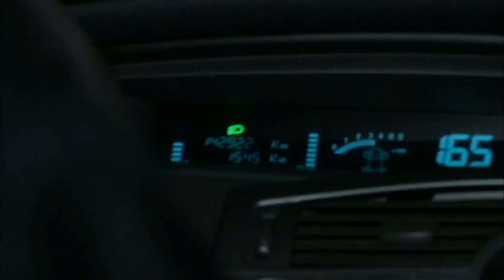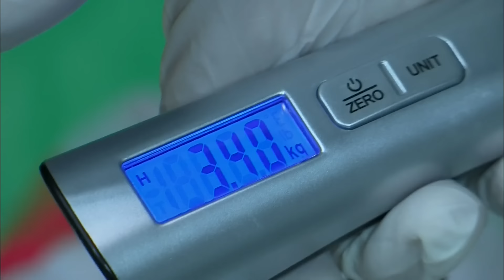Danger sur l'autoroute : police vs passeurs !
Ce phénomène est devenu un sérieux problème pour la police autoroutière. En effet, de plus en plus de passeurs sont déterminés à transporter leurs marchandises à tout prix, refusant de s'arrêter aux contrôles de police et mettant en danger la sécurité des forces de l'ordre. Plongée dans une enquête menée à grande vitesse.